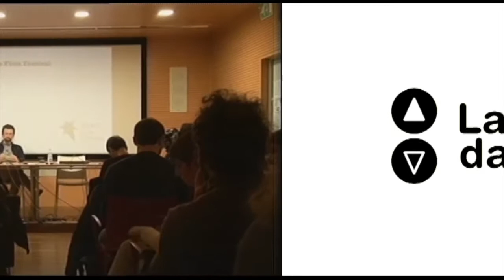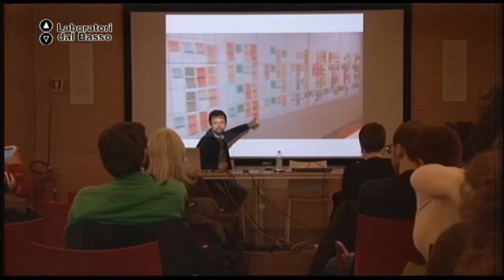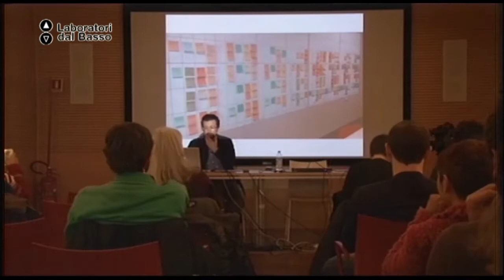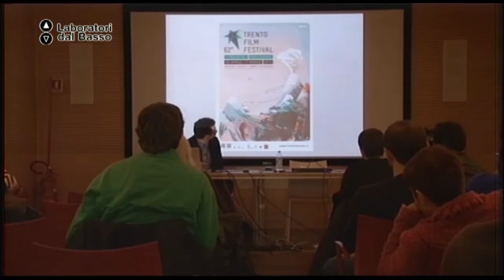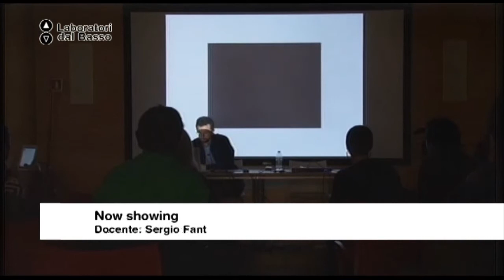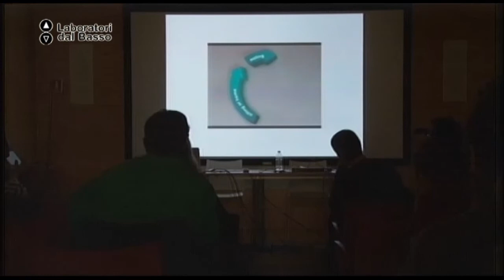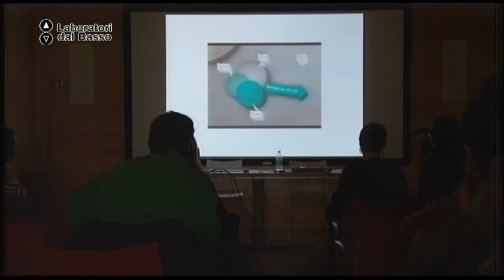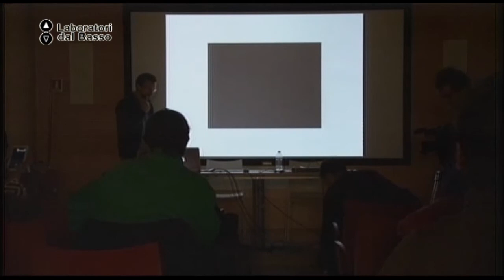Ldb Now showing_02 (parte 2) Fant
LdB Now Showing
Lezione 02 (parte 2): Nuove frontiere per la distribuzione
Docente: Sergio Fant
Contenuti: Case history Mondovisioni

Luogo: Mediateca Regionale Pugliese - Bari
Proponenti: Sinapsi Produzioni Partecipate